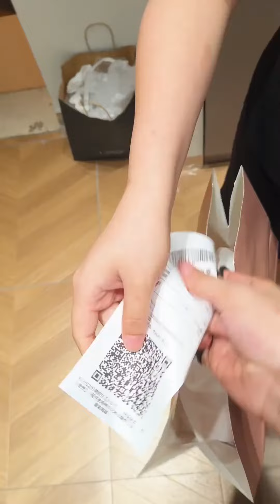小保母餵我吃飯，不料前女友打電話約我見面要求復合，小保母一臉醋意！【雨晴是保姆】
本視頻是剧情演绎，沒有任何不良行為。